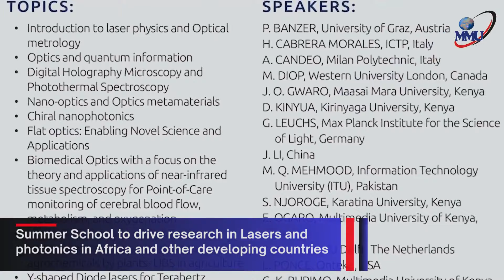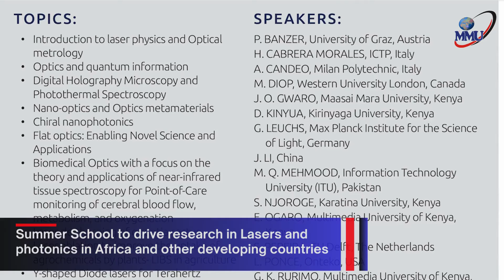NIOL SUMMER SCHOOL ON OPTICS AND LASERS